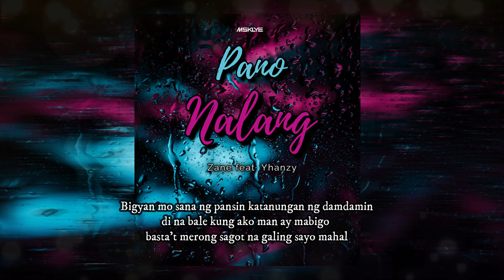PANO NALANG - Zane feat. Yhanzy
Recorded @bjprowel
Beat Produced by @bjprowel2697
Yhanzy - @yhanzymple95